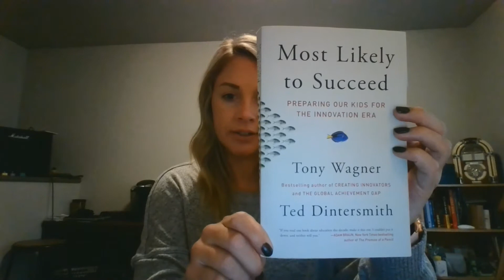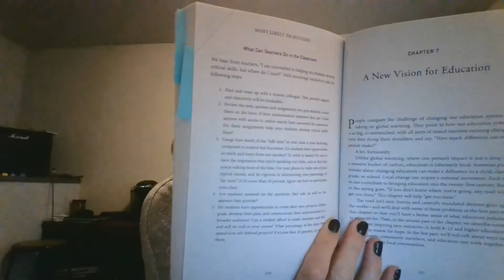Dear Teacher Episode 7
Thoughts about standards and standards-based grading